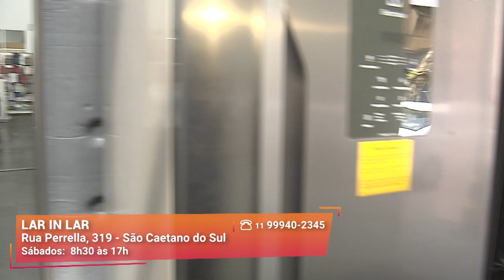Como Escolher uma Smart TV | Lar in Lar | Gazeta Shopping